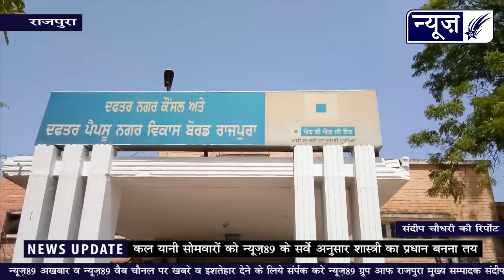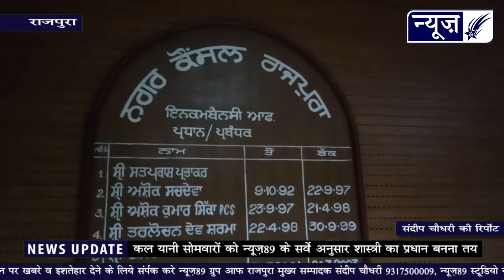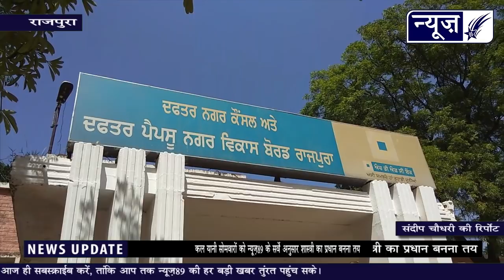कल नरेन्द्र शास्त्री का कौंसिल प्रधान बनना तय, देखों क्या है आंकडे